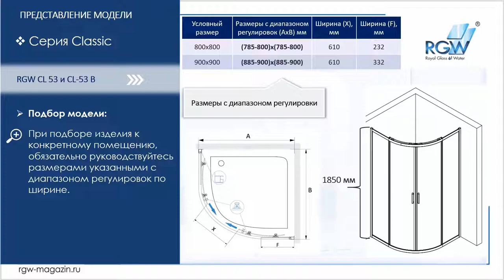Обзор душевых углов RGW CL 53 и RGW CL 53B